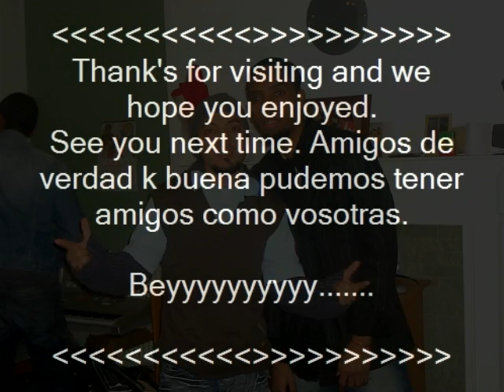Timor and Euskal Herria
Those picture can show you how is our live, our party day by day...we miss you girls..long live Basque Country.
We want want you.